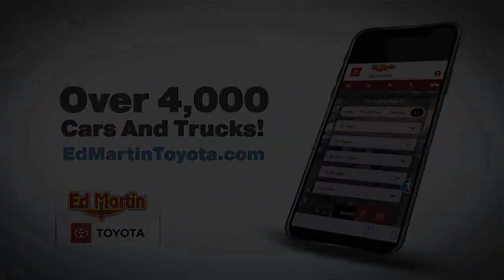August is the time to buy at Ed Martin Toyota!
August is the time to buy at Ed Martin Toyota and we are going to show you why! Do you have your new Toyota picked out yet?